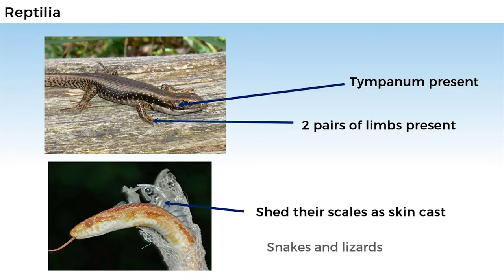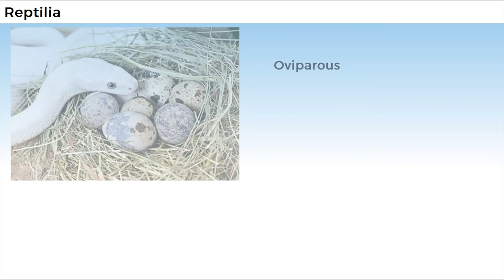11B04.6 CV 5 Reptilia